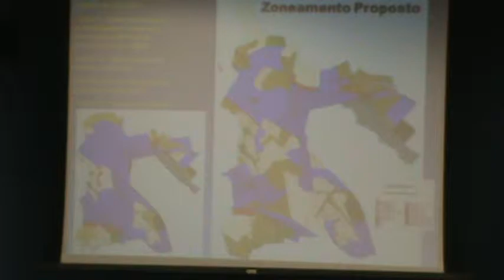MZ9-Audiencia Camara 29/5/14 (11/21)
Campinas(SP)
15ª AUDIÊNCIA PÚBLICA
Local:Plenário do Legislativo, localizado na Av. Engenheiro Roberto Mange, 66-Campinas
Tema: debate do processo PLC 17/10, Processo 207038 , de autoria do Executivo Municipal, que " DISPÕE SOBRE O PLANO LOCAL DE GESTÃO DA MACROZONA 9 - MZ 9 – ÁREA DE INTEGRAÇÃO NOROESTE - AIN DO MUNICÍPIO DE CAMPINAS. ".

1-Noticias Camara:
1.1-Macrozona 09: plano quer pôr fim a isolamento de bairros
Plano prevê novas ligações; estão previstas também novas áreas para moradia de interesse social

1.2-Audiência na Câmara vai discutir Plano Local de Gestão da Macrozona 9

2-Audiencias publicas prefeitura:
2.1-Audiencia publica dia 22/5/12-Prefeitura Campinas

2.2- Audiencia Publica dia 12/6/12-Prefeitura Campinas
Os moradores da região questionaram duramente alguns pontos como:
-número de acidentes nas margens da rodovia, principalmente com as crianças.
-atraso nas ações oficiais
-soluções urgentes para as famílias que serão desapropriadas
-Falta de tranparência da prefeitura nas audiências

4-Documentação prefeitura
4.1-Caracterização MZ9
PARECER CMDU– PLANO LOCAL DE GESTÃO DA MACROZONA 9 – MZ.9
4.6-CMDU em reunião de 12/12/13, item 4 da pauta:
Apresentação da minuta do Parecer sobre o substitutivo total do PLC nº 17/10 - Mz
9 pela comissão AREA, HABICAMP e IAB;
...No quarto item, apresentação da minuta do parecer sobre o substitutivo total do PLC
nº 17/10 - Mz 9, a comissão não apresentou alegando não ter agendado com os téc-nicos da Seplan para pedir esclarecimentos. .

5-Outras noticias:
5.1-Comdema quer reanalisar projeto da Macrozona 9  25/5/12
5.2-Em vigor, Macrozona 9 muda 'perfil' de áreas da região Noroeste de Campinas

5.3-Macrozona revê estrutura viária na região Noroeste   2/6/14
Plano prevê novos acessos para tirar do isolamento bairros cercados por rodovias